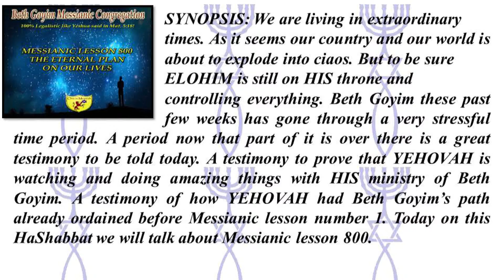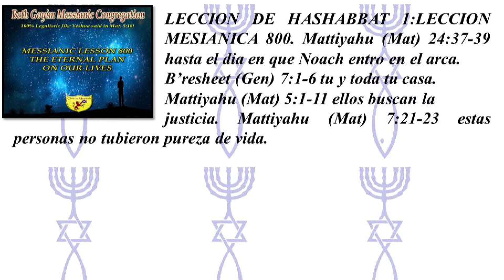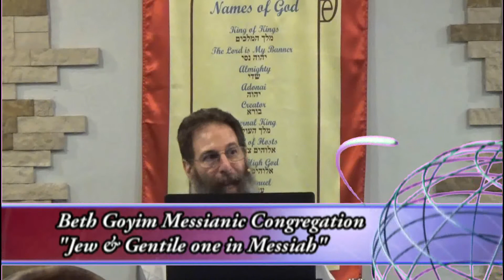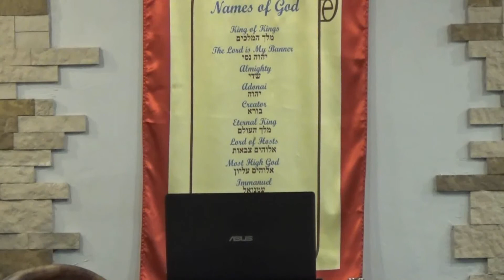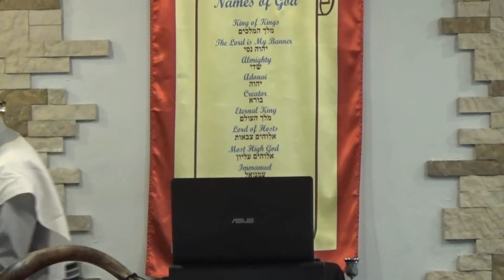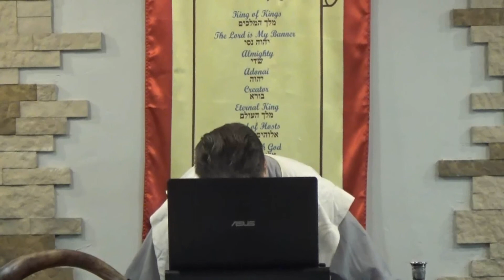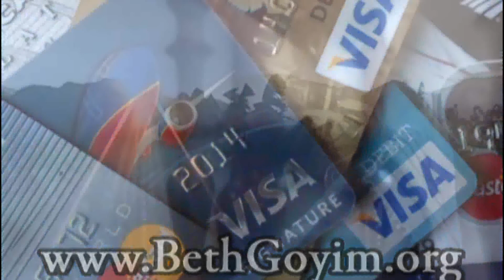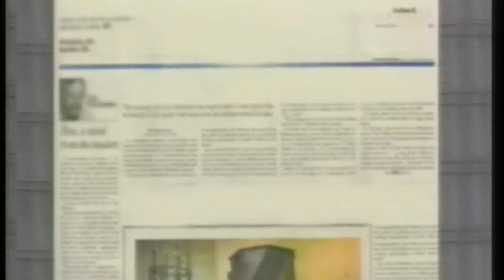BGMC TV MESSIANIC LESSON 800 THE ETERNAL PLAN HD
MESSIANIC LESSON 800 THE ETERNAL PLAN ON OUR LIVES

SYNOPSIS: We are living in extraordinary times. As it seems our country and our world is about to explode into ciaos. But to be sure ELOHIM is still on HIS throne and controlling everything. Beth Goyim these past few weeks has gone through a very stressful time period. A period now that part of it is over there is a great testimony to be told today. A testimony to prove that YEHOVAH is watching and doing amazing things with HIS ministry of Beth Goyim. A testimony of how YEHOVAH had Beth Goyim’s path already ordained before Messianic lesson number 1. Today on this HaShabbat we will talk about Messianic lesson 800.

HASHABBAT LESSON 1: MESSIANIC LESSON 800. Mattiyahu (Mat) 24:37-39 right up till the day Noach entered the ark. B’resheet (Gen) 7:1-6 you and all your household. Mattiyahu (Mat) 5:1-11 they pursue righteousness. Mattiyahu (Mat) 7:21-23 these people did not have purity of life.

HASHABBAT LESSON 2: ONE NEW MAN. Amos 3:3 walking together takes an agreement. Ephesians 2:1-16 a single new humanity and thus make shalom. 2nd Corinthians 5:1-17 One new person.